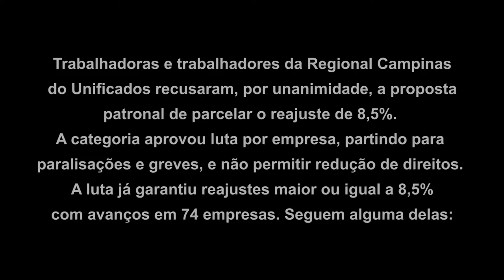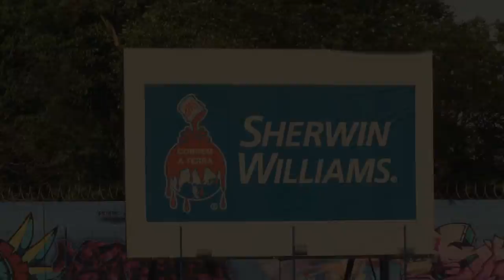Assembleia final rejeita parcelamento e aprova 8,5% como reajuste mínimo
Trabalhadoras e trabalhadores da Regional Campinas do Unificados recusaram, por unanimidade, a proposta patronal de parcelar o reajuste de 8,5%. A categoria aprovou luta por empresa, partindo para paralisações e greves, e não permitir redução de direitos.
A luta já garantiu reajustes maior ou igual a 8,5%com avanços em 74 empresas.